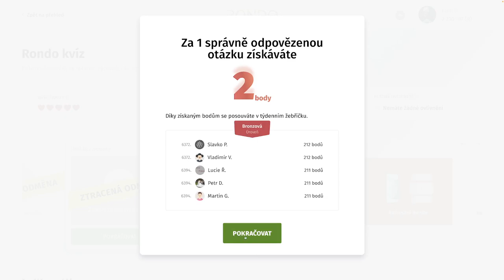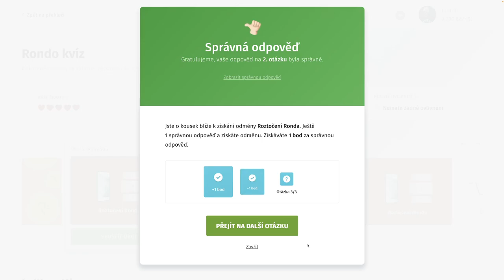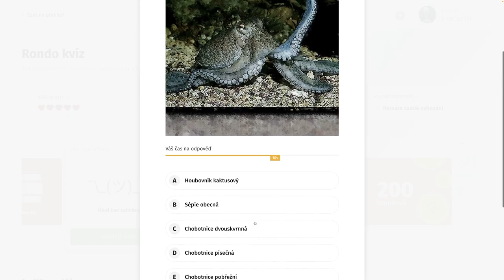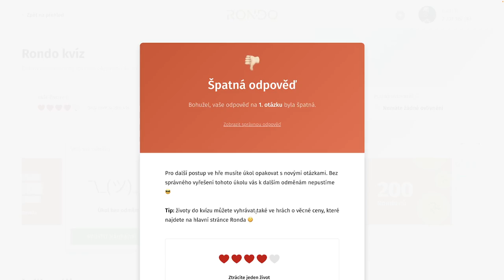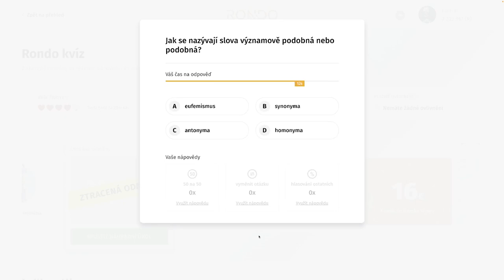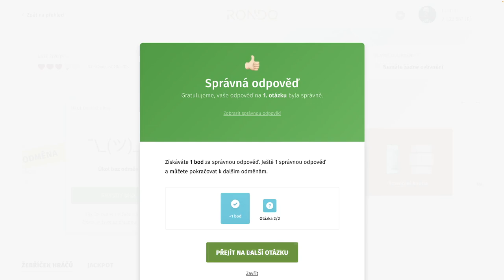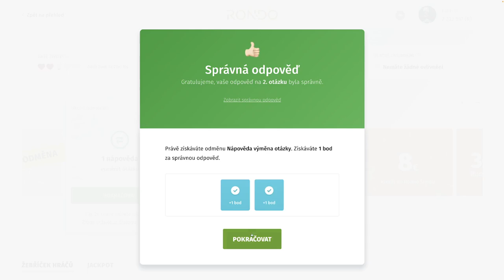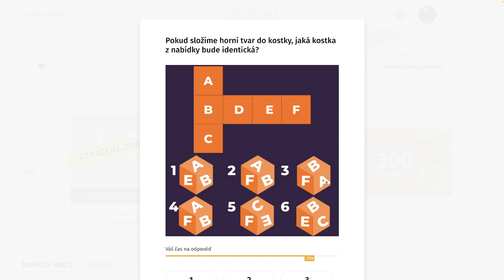Rondo kvíz - CDLXV